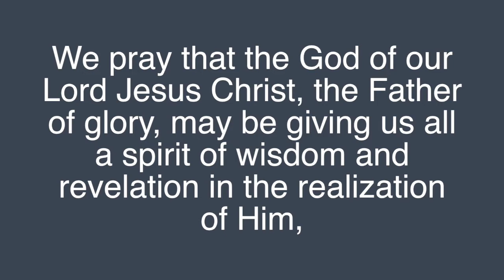DC 115: Wisdom not of this Eon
For I decide not to perceive anything among you except Jesus Christ and Him crucified.
And I came to be with you in weakness, and in fear, and in much trembling,
and my word and my heralding were not with the persuasive words of human wisdom, but with demonstration of spirit and of power,
that your faith may not be in the wisdom of men but in the power of God.
Yet wisdom are we speaking among the mature, yet a wisdom not of this eon, neither of the chief men of this eon, who are being discarded,
but we are speaking God's wisdom in a secret, wisdom which has been concealed, which God designates before -- before the eons, for our glory,